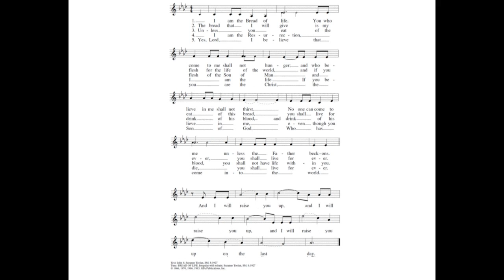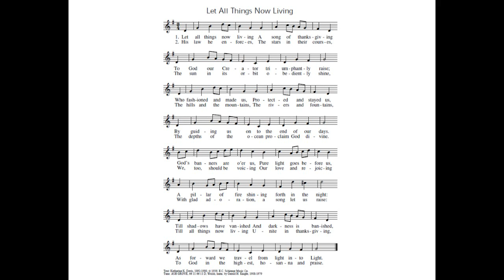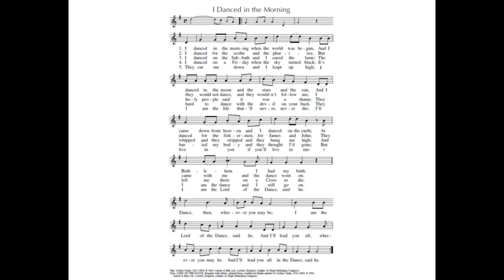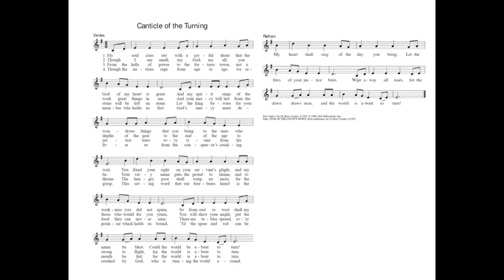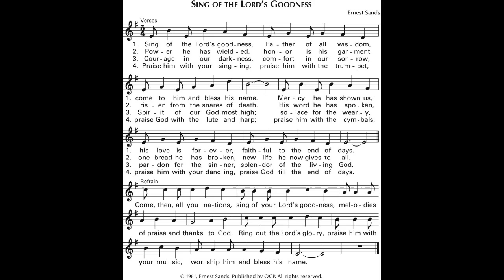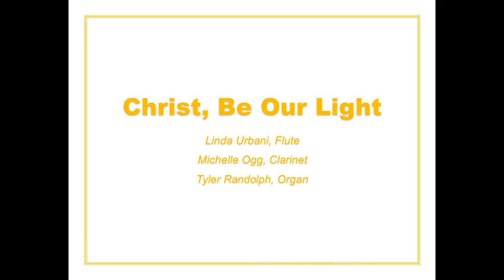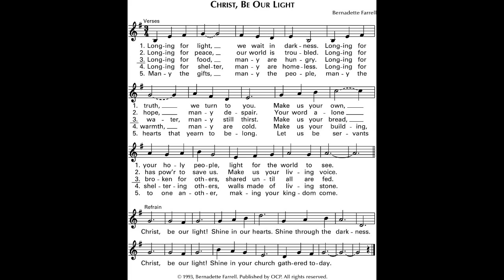Virtual Hymn Sing and Mini-Concert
Join members of the Music Ministry in another installment of the Virtual Hymn sing and concert!